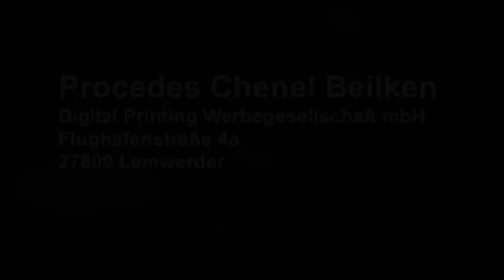Digitaldruck und Werbung in Lemwerder bei Bremen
Procedes Chenel in Lemwerder ist Ihr Partner für textile Präsentationstechnik. Wir bieten Großflächenbanner, Displaysysteme und Riesenposter. Uneingeschränkter Gestaltungsspielraum - ein Maximum an Wirksamkeit Ihrer Werbung.